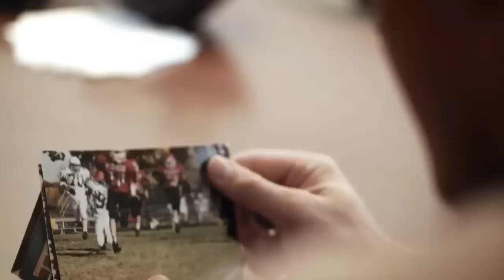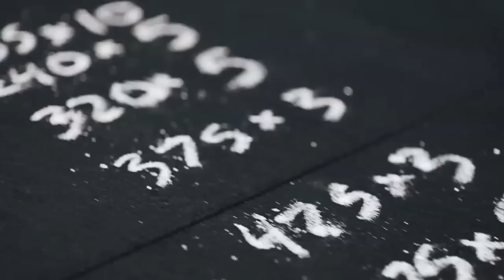Bose Presents: Better Never Quits - JJ Watt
You don’t go from being a walk-on at the University of Wisconsin to being crowned NFL Defensive Player of the Year without working hard every single day to get better. At Bose, we celebrate JJ Watt’s obsessive dedication to improvement — for both himself and for everyone around him. Because better never quits. Directed by Emmy and Grand Clio Award winning Judd Ehrlich with cinematography by Peter Buntaine. Produced by Saville Productions.